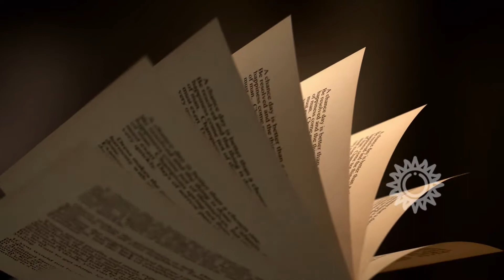☯ SUPERSTITION AUTOUR DU MIROIR CASSÉ, COMMENT S'EN PROTÉGER ?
Les superstitions sont partout mais plus particulièrement dans la petite crainte que l’on ressent en brisant un miroir.☯

Casser un miroir est de mauvais augure. Sept ans de malheur attendent la personne à qui cela arrive. On prétend que les démons se réfugient dans les miroirs. Les casser libère tous les mauvais esprits qui y sont logés. Comment se protéger de cette superstition ? Nous vous l'expliquons dans cette vidéo.

00:00 Superstition autour du miroir cassé, comment s’en protéger ?
00:45 Quelles sont les origines de la superstition autour du miroir cassé ?
01:49 Que risque-t-on suite à un miroir cassé ?
02:42 Comment réagir si on a cassé un miroir ?
03:41 Que faire pour conjurer le mauvais sort d’un miroir cassé ?